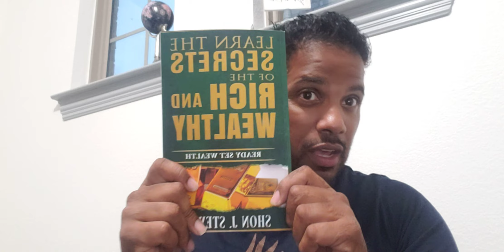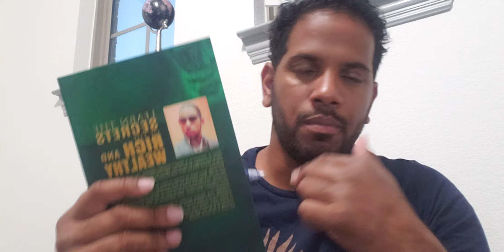How to Hire the Right Moving Crew for Your Business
Watch this video to find out what the number one thing is that kills most moving businesses in less than 1 year